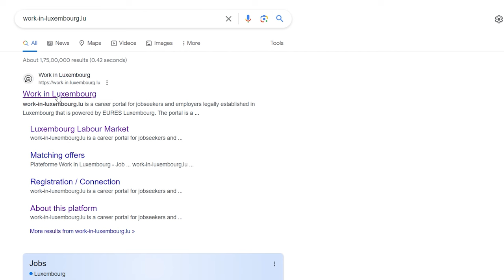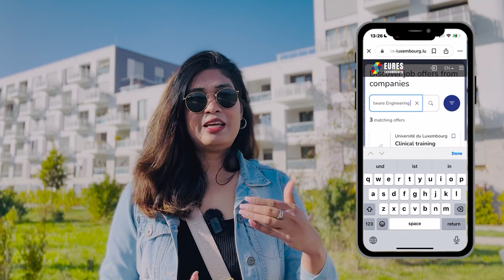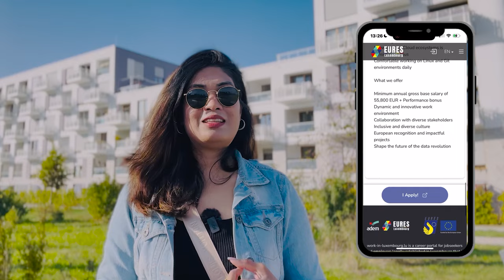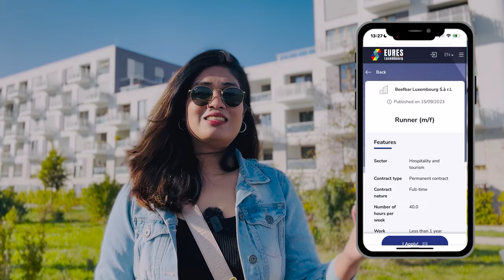How to Get Jobs in Luxembourg | Luxembourg Work Visa |High Salary | English Jobs | Visa in 5 days